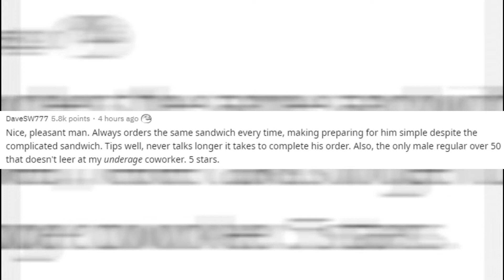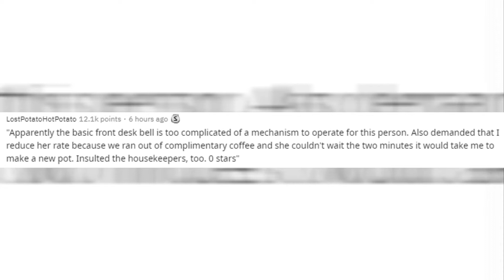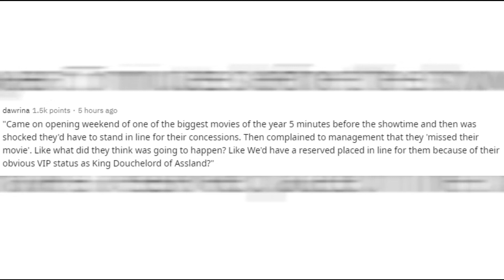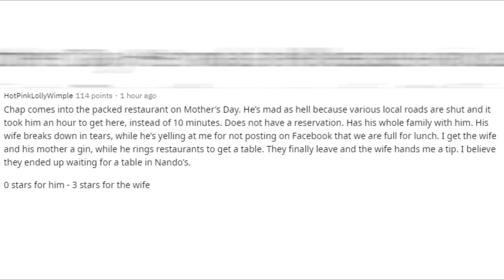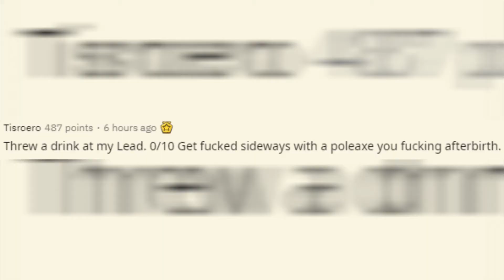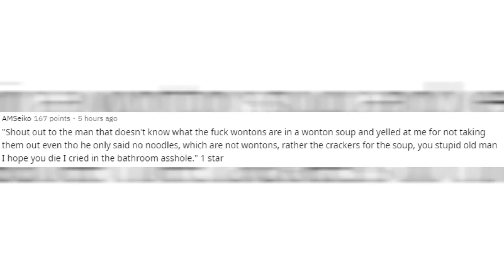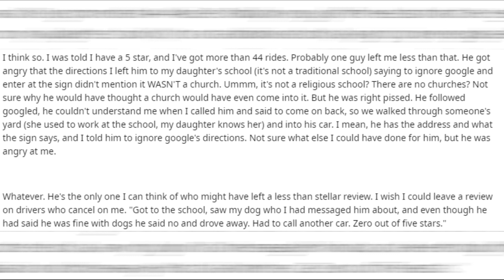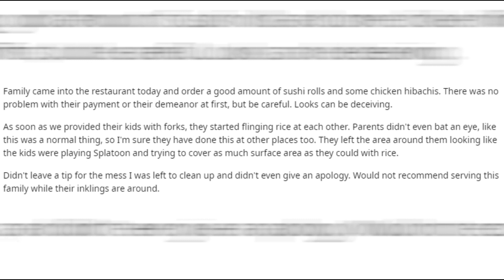r/AskReddit Reverse Yelp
This is my 3rd instalment on Reddit Onion.